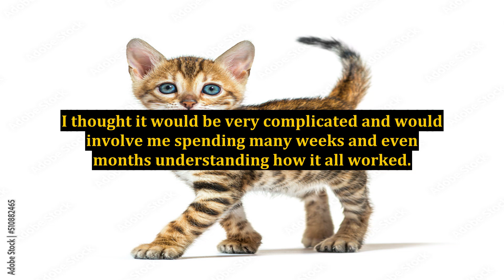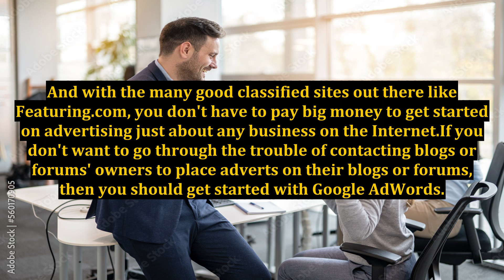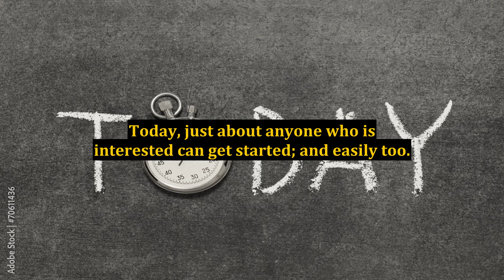Advertise Business Online - It's Far Easier Than Many People Say